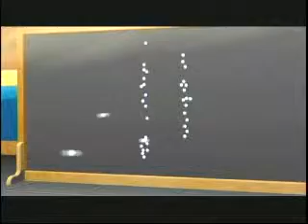Quantum Physics Double Slit Experiment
If you think you understood it then it is certain you understood nothing. Watch it again carefully